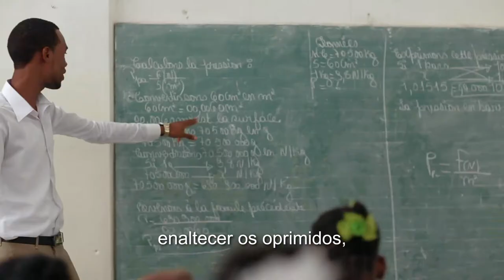Light to the World English Intro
There is a story unfolding. It is a story of humanity’s progress through history, propelled by the teachings of Messengers of God Who have guided humanity through its stages of development, and now to the dawn of its maturity.

Two hundred years ago, such a prophetic Figure appeared: Bahá’u’lláh. He brought teachings for this age that represent an end to division and otherness, through which––at long last––the oneness of humankind can be realized.

Discover more through accounts of people from diverse nations whose lives have been transformed by the light that Bahá’u’lláh brought to the world.